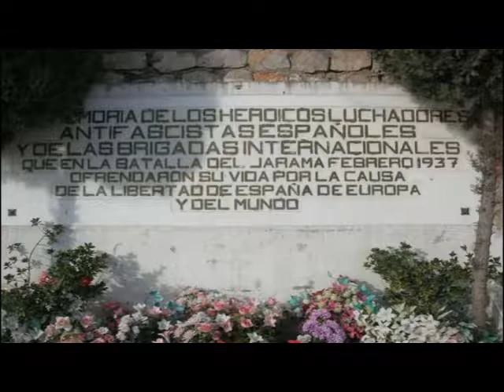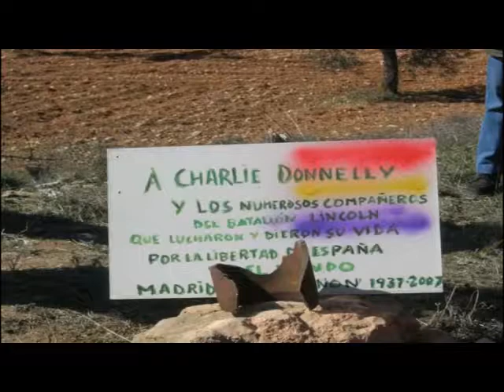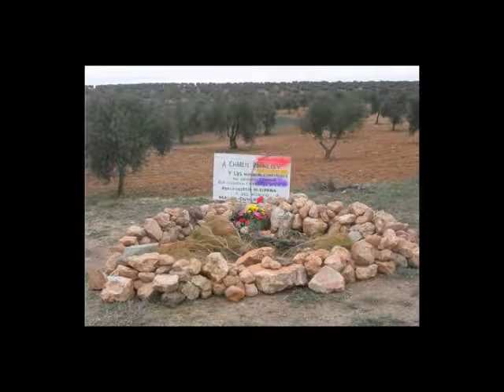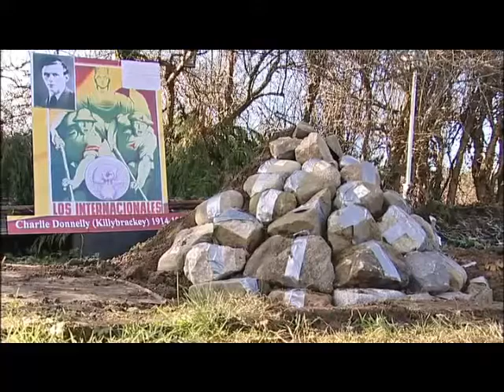Charlie Donnelly And The XV Brigade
Stones To Remember - Charlie Donnelly And The XV Brigade